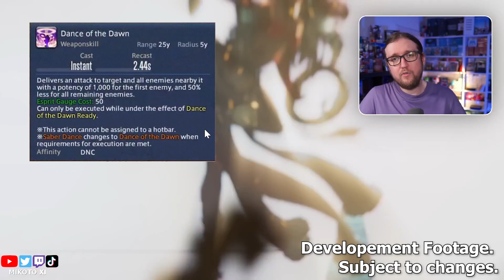🌟 Danseur ⚔️ Tout sur les Changements et Nouveautés dans Dawntrail ! 🌅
Découvrez tous les changements et nouveautés du job du Danseur dans l'extension Dawntrail de FFXIV ! Grâce aux infos de la communauté, plongez dans les détails des nouvelles compétences et ajustements. 🌟
🎮 **LIVE sur Twitch** chaque semaine!

🛍️ **SOUTIENS MA CHAÎNE & SHOP** 🛍️
- Razer Naga, pour une expérience de jeu optimale ➜
- Et bien plus! Découvre tout ici ➜

- Caméra: Sony A5100 ➜
- Micro: Shure MV7 ➜ (Lien)
- Carte de Capture: AVerMedia Live Gamer 4K ➜

🌟 Un énorme merci pour ta présence et ton soutien, chaque jour! 🌟

FFXIV, Guide, Extrême, Météion, Chantre de l’anéantissement, Boss de fin, Final Boss, Endsinger, Combat, battle, Hard, Difficile, Raid 24, Aglaé, Les Douze, The Twelves,